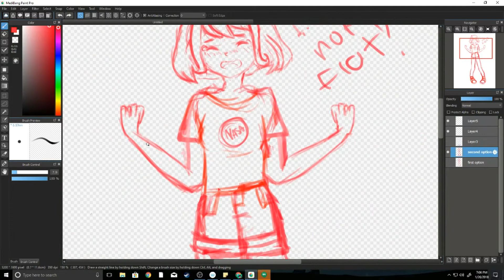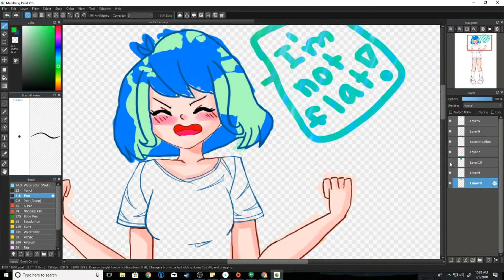Drawing Earth-Chan!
Sorry that I accidently skipped lineart and some other stuff... obs was acting out :/